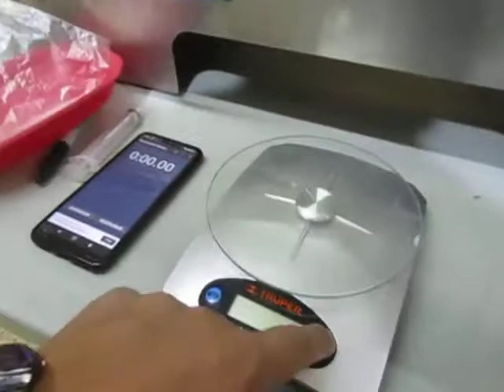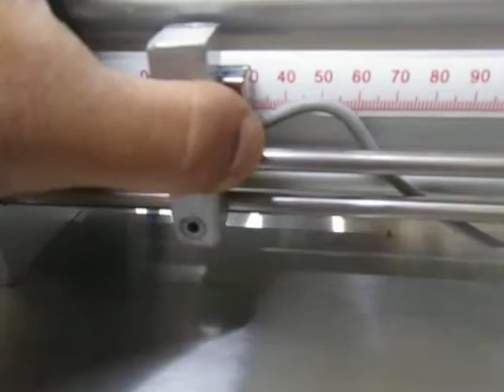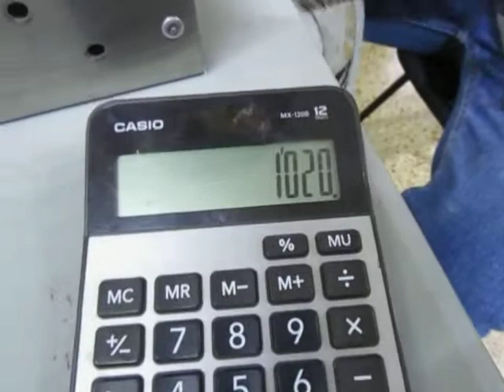Máquina rellena huesos perro PARTE 1